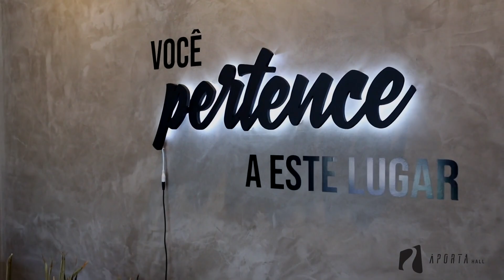A PORTA HALL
Produzido por - Play Se7e Produções
Direção - Wender Alves